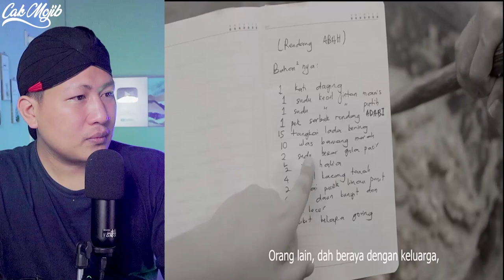💥SIAPKAN TISU. ‼️RENDANG ABAH - TAK KUAT TENGOK IKLAN MALAYSIA SATU INI. ‼️MEMANG BEST.... ‼️‼️😭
GAES BANTU SUPPORT CHANNEL KITA :

+ @CAKMOJIB TV
+ @KEBUN CAKMOJIB